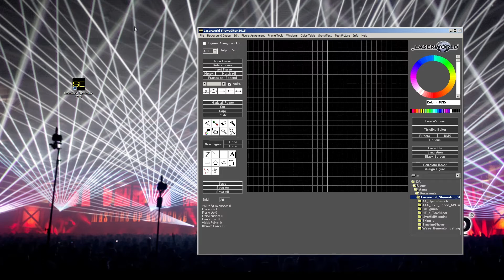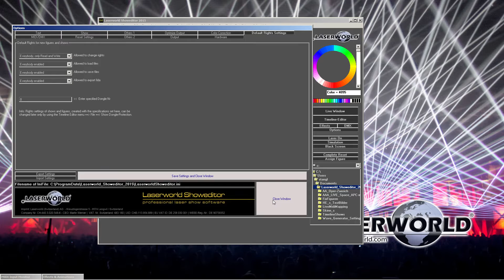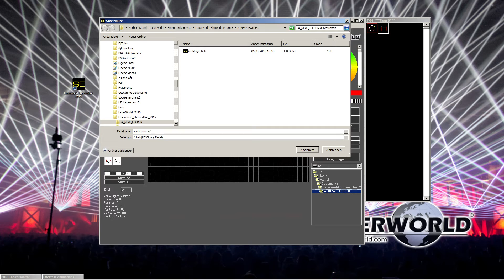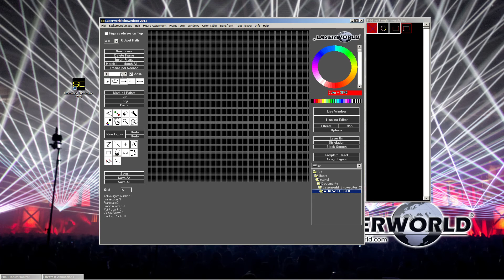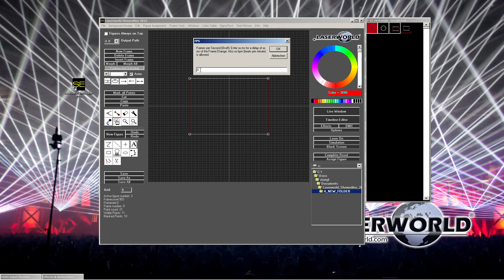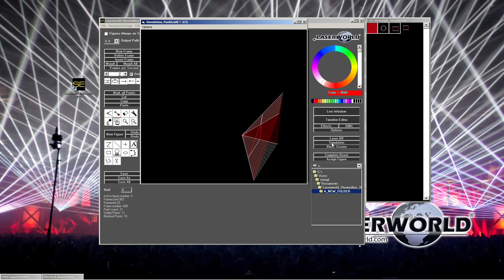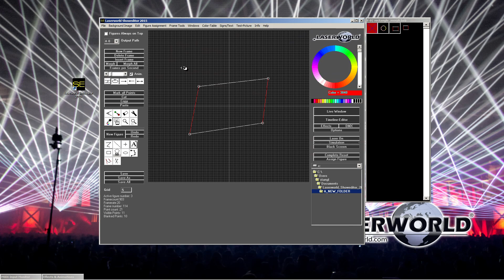03. The Figure Editor, First Steps - Showeditor Laser Show Software Tutorial Video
This tutorial explains the first steps in the Figure Editor of Showeditor: How to create an own laser frame / laser figure, how to apply different colors, how to move the laser Frame and some general explanations of the Figure Editor window.
It's also explained which basic settings are necessary to export ILDA files from the laser Software, as Showeditor supports ILDA Export.